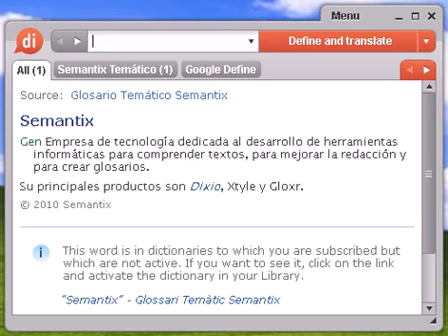Definición de reagravar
reagravar, diccionario, define, definir, significado, español, castellano, Dixio